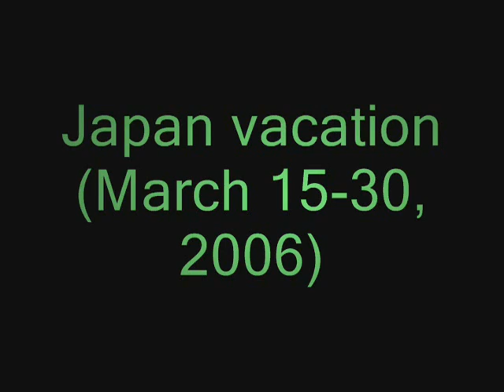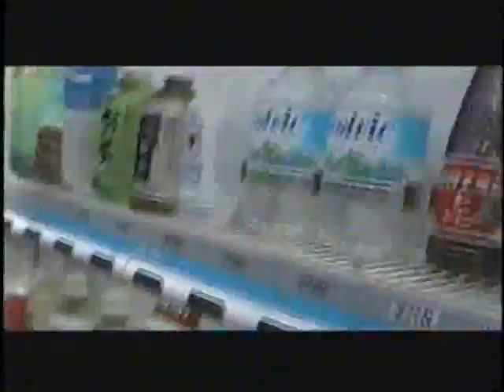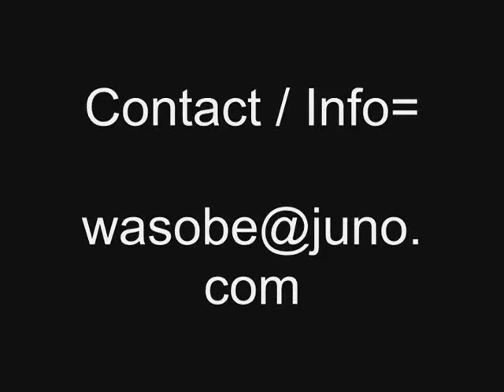Journey to Japan - A Video-Haiku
A Video-Haiku Journey to Japan

HOUSE-HEAD productions. available "For Hire" for documentary shoots or editing in and around the Richmond ,Va. area